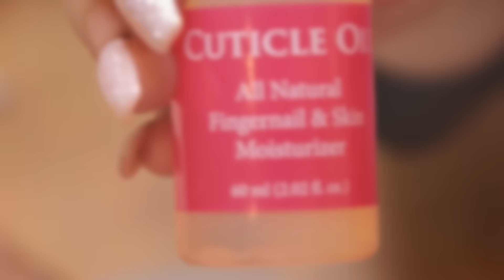Acrylic Nail Design: 50 Shades of Pink